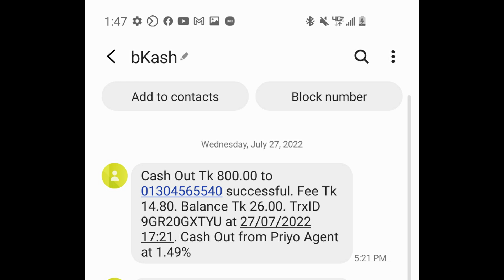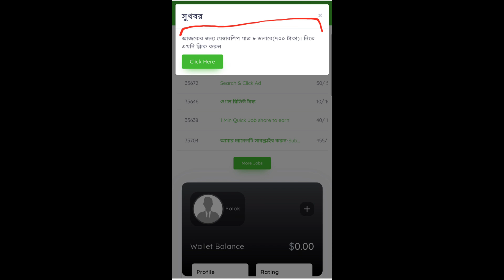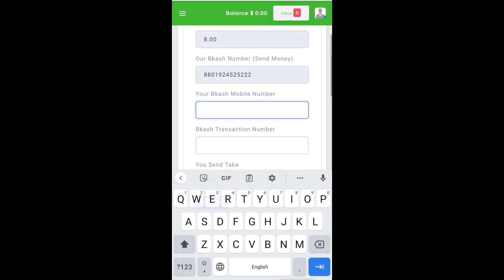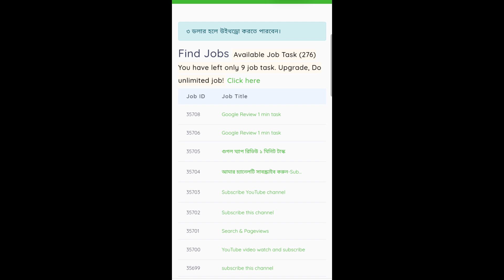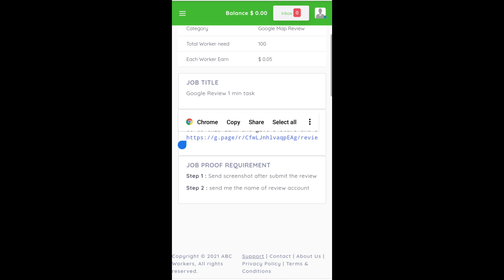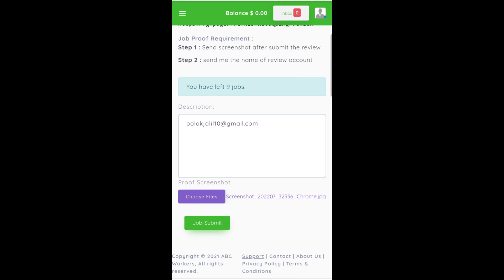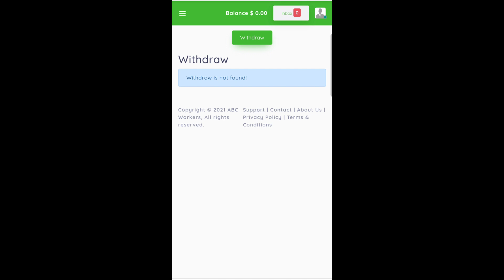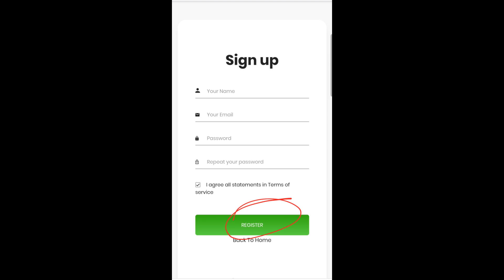প্রফেসনাল সাইটে ৮০০ টাকা | Bangladeshi earning sites | Real income site bd | Earn money online